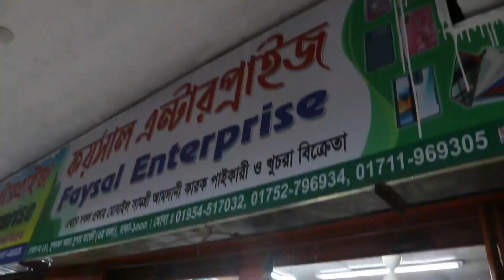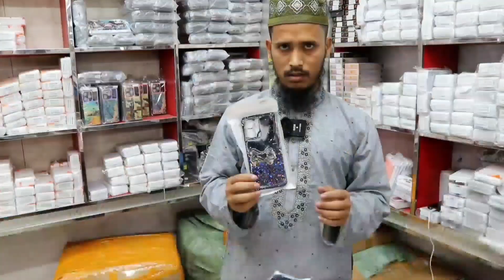ইম্পোটারের থেকে সস্তায় মোবাইল কভার গ্লাস স্কিন প্রটেক্টর পাইকারি কিনুন.Glass Cover Shop.